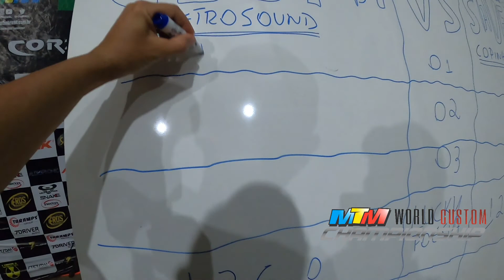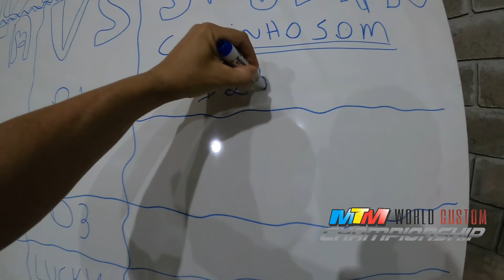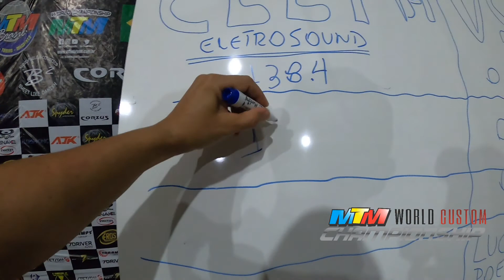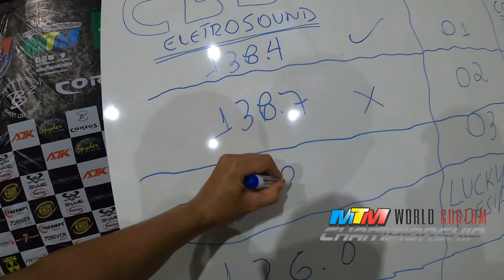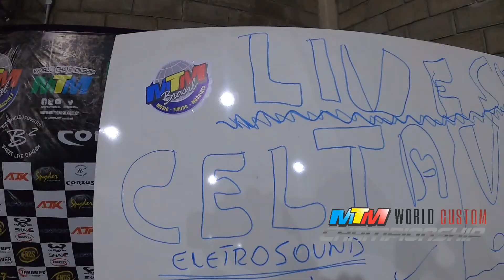"EPISÓDIO 2 TEMPORADA 1"Tocou mais e perdeu. Racha de Som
Em mais uma LIVE SHOW com uma disputa emocionante entre a SAVEIRO da Copinho Som e o  Celta da EletroSound os dois competidores têm sistemas com de 2 alto falantes para os graves.

Luiz Henrique dono da saveiro tem 2x18 Sapos médios e amplificadores Stetsom, do outro lado  Ney com seu celta com 2x15 e amplificador Stetsom.

Começado com a disputas com uma das 3 músicas do nosso parceiro LUCKY POESIA (link do clipe aqui) o Celta sai na frente com 126 decibéis contra 121.2 da saveiro.

Como é apenas uma medição promocional o teste já adianta noções acústicas para o competidor ter noção do volume a soltar na medição oficial do RACHA.

As 3 medições foram emocionantes, EU vou contar para quem perdeu a LIVE.

Medição 01 começou pela saveiro que fez 123.2 que segundo o competidor teve uma pane
Medição 01 do Celta foi de 138.4 assim dando a VITORIA nessa batalha ao CELTA do Ney.

Medição 02 mais uma vez começou com a saveiro que tocou 139.3, marca muito comemorada.
Medição 02 o Celta até tocou mais que a primeira com 138.7 mas não foi suficiente para ganhar e eliminar a saveiro, desta forma ficou tudo empatado.
Medição 03 a hora de nervos a flor da pele, para ver quem vai levar a classificação! Começando pela saveiro que mais uma vez teve pane e registrou 132.9 contra 138.4 do celta que assim ganhou o confronto e já está classificado.

Fique ligado no Mundo Automotivo de competições de SOM, REBAIXADOS e CUSTOMIZADOS.

Compre produtos das marcas que apoiam nosso setor
“Campeonato Mundial MTM World  Championship”
connectparts // taramps // stetsom // usina // spyder //  ajksound // zettaaudio
// audiophonic   // shutt  // 7driveraudio // tritonaltofalantes // erosaltofalantes
 // powerusamplificadores   // ultravox // snake  // shocker // ruzzaudio //rotnerbarramentos